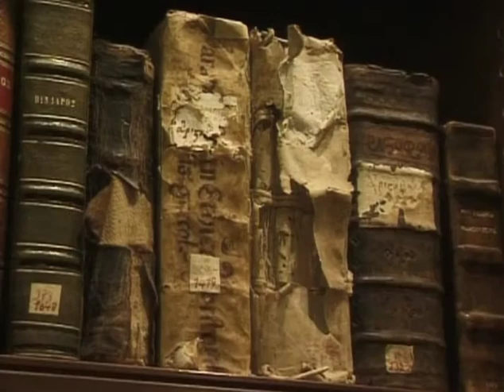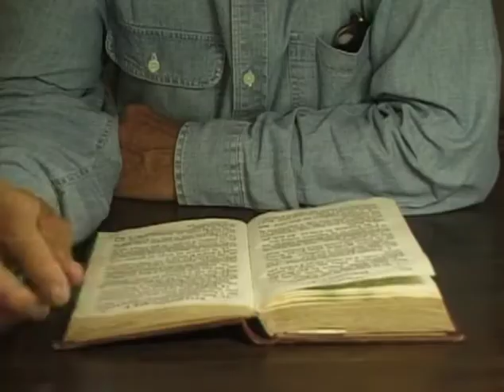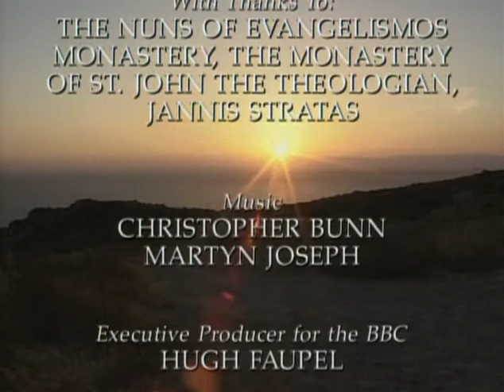Journey: Personal Exploration With Peter France | Episode 6 | Planted on Patmos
On Patmos, Peter isn’t short of people with whom to discuss Christianity. But it is through examples of “lived Christianity” rather than debate and through the New Testament’s attention to detail rather than its grand messages that he gets nearer to his destination.

Peter says Patmos is “steeped in Christianity”. Are there any places the group have been to where the influence of Christianity seems unusually strong? Would it be easier to be a believer there than in their home area or country? Why, or why not? Alternatively, are there places where group members feel strongly aware of God? How can they take this awareness out into the  everyday world?

Director: Norman Stone
Starring: Peter France